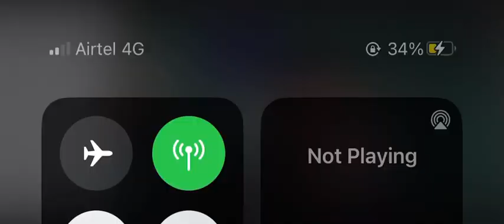Top Team Real♥️☝️